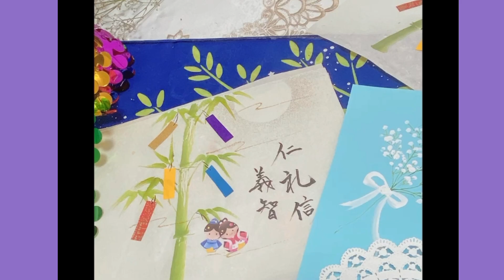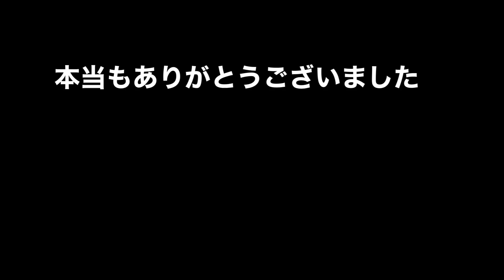【七夕、夏のバレンタイン、かすみ草を簡単に楽しむ絵】ほのぼの一筆画25🥰2022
7月7日七夕の絵を楽しみました
簡単に描くヒントがありますので皆さまも楽しんで下さい

Tanabata is the day on which Vega (Lyra) and Altair (Aquila) can meet across the Amanogawa (Milky Way) once a year.
It is customary for people to write their wishes on pieces of paper in many colors, hang them on branches of bamboo trees.
It is said that one’s wishes will come true by writing it on tanzaku (a strip of paper) and tying it to bamboo branches.

7月7日の花
かすみ草　花言葉　清らかな心
　　　　　　　　　無垢の愛
　　　　　　　　　幸福
五色の短冊は陰陽五行から来ています

‹五常と短冊の色について›

短冊の五色と五徳

青の短冊⇒「仁」　仁とは思いやりの心のこと。
赤の短冊⇒「礼」　礼は感謝の心のことです。
黄の短冊⇒「信」　信とは約束を守り誠実
白（金）の短冊⇒「義」　義とはルールや義務を果たす
黒（紫）の短冊⇒「智」　智とは知識知恵遠持ち正しい判断を行う事